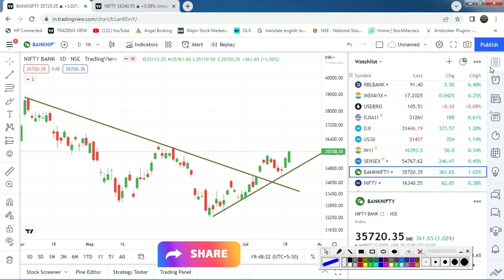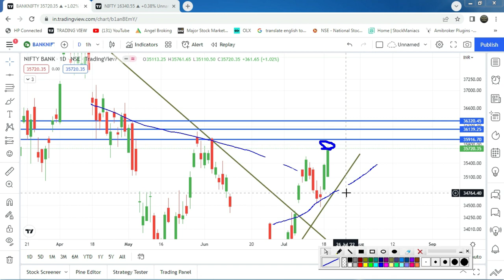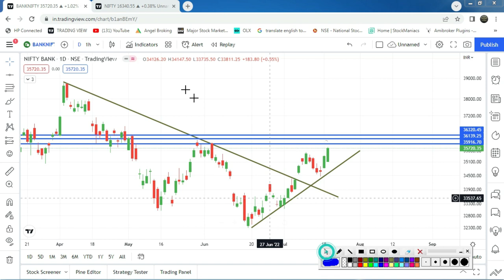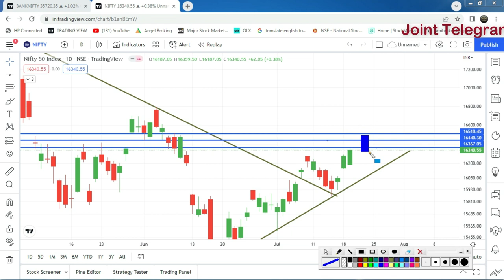Nifty & Bank Nifty Prediction l Bank Nifty & Nifty Analysis & Option Strategy 20th July 2022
Nifty & Bank Nifty Prediction l  Bank Nifty & Nifty Analysis & Option Strategy  l Stock Analysis l 20 July 2022 l SJ Traders

2) नए डीमैट खाते के लिए नीचे लिंक खोलें (new Demat Account open link)

5) NIFTY, BANK NIFTY Option में हर रोज़ दिन के 2000 से लेके 20000 कमl कर देगी ये

 2) Search name in Teligrame SJTRADERS1

Topics Covered :-
Topics covered:
bank nifty options for tomorrow,
nifty tomorrow,
nifty prediction,
banknifty analysis,
CNBC LIVE,
sensex today live,
sensex,